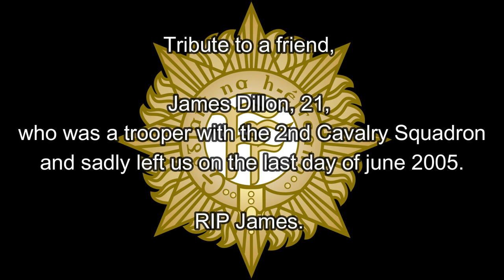Farewell June, Hello July, by Paul Brereton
Farewell June, Hello July, is a tribute to a good friend, James Dillon
who was a trooper with the 2nd Cavalry Squadron and also a great football player.
James' sadly left us on the 30th of June 2005.
I had the honour to sing this at James funeral
and is dedicated to James, his loving family and all his friends.

RIP mate.